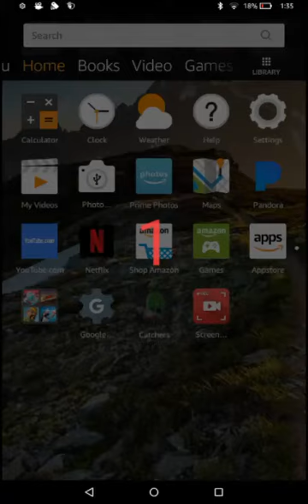Zombie catchers RUBBER BOOTS